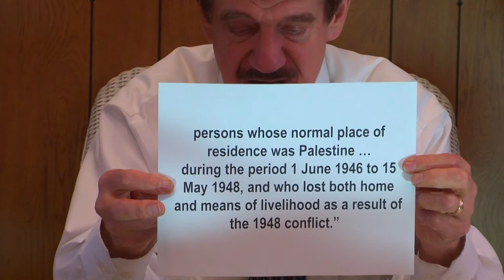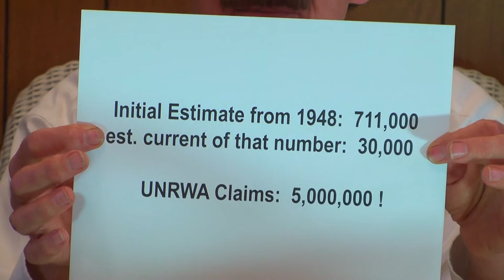UNHCR 2014 Jewish Roots Broadcast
A look back at 2014 Discussion of the refugee problem from a different perspective.

A Christian Church with a Jewish Heart
Fitchburg, MA

Watch us live on Facebook
Saturday Sabbath sermons 11am (EST)
Tuesday Bible Study 7pm (EST)